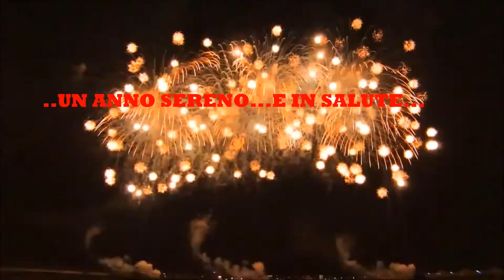I NOSTRI AUGURI A TUTTI GLI AMICI E COLLEGHI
UN AMARCORD...PER AUGURARE UN SERENO NUOVO ANNO...A TUTTI...IN MODO PARTICOLARE AD UNA CARA AMICA...SPESSO DOBBIAMO AFFRONTARE DELLE PROVE DURISSIME...CHE SICURAMENTE CI SEGNANO...